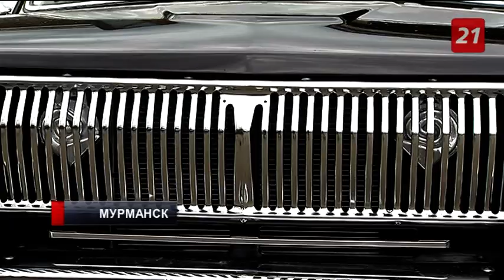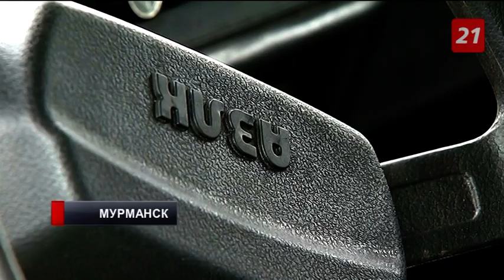Не смог остановиться: мурманчанин реставрирует ретроавтомобили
Хобби выросло из ремонта старой «Волги».
ГАЗ-24 Руслан Попов купил из ностальгии. Но до Мурманска машина не доехала.